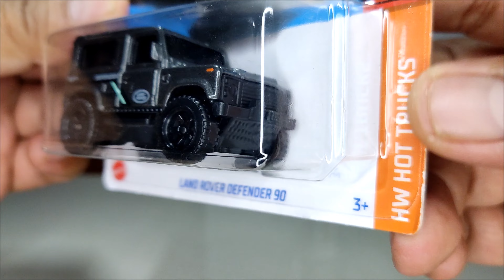Hot Wheels Range Rover Defender 90